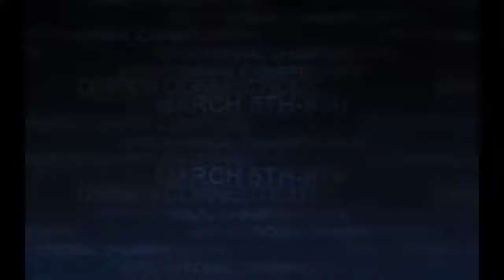2020 APTA Nationals: Women's Round of 16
Elliott/Rodezno vs. Nutting/Williamson